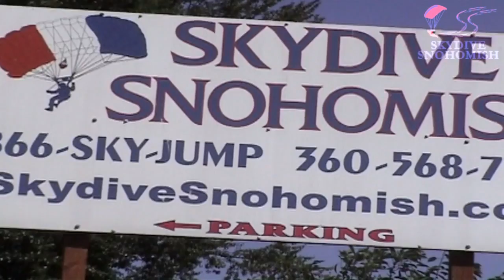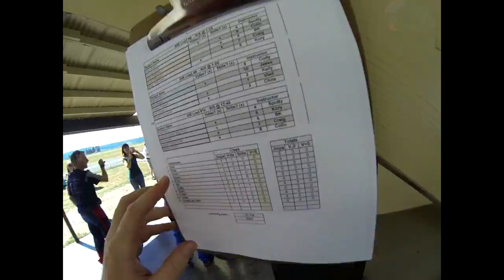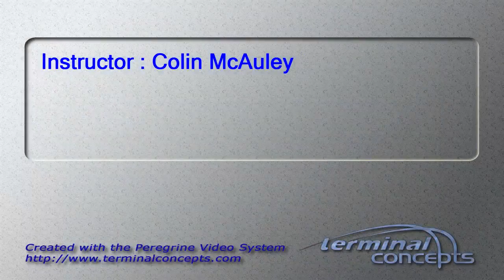Natalie Heintz's Tandem skydive!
Natalie Heintz's tandem skydive on August 31, 2013 with Colin McAuley.